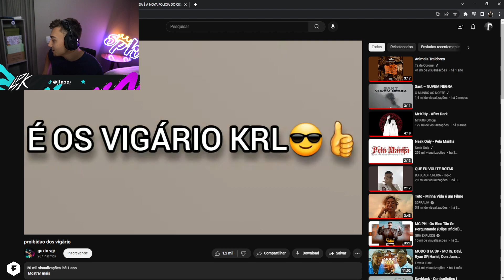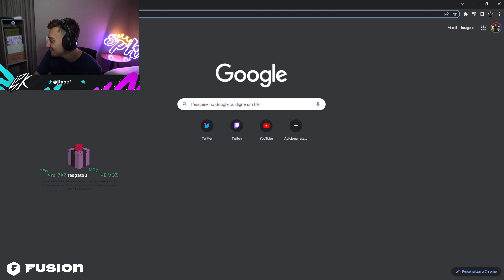SPK REAGINDO AO OVOTZ TILTANDO COM A POLÍCIA 😂